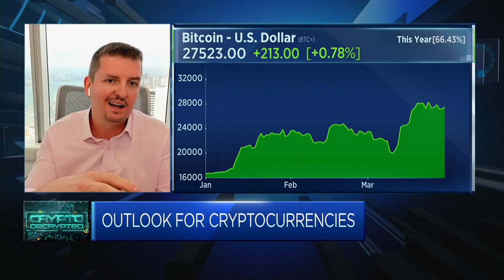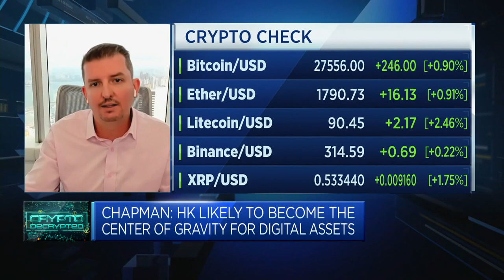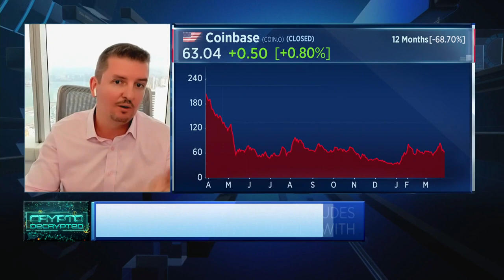Asia is 'very likely' to become the center of gravity for digital assets, tech company says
Dave Chapman of BC Technology Group says the United States is a "very difficult region to navigate from a regulatory standpoint."